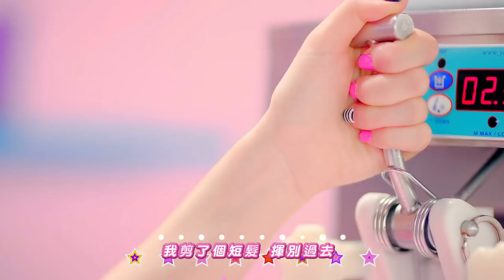王牌女神AOA - 短髮 (華納official HD 高畫質官方中字版)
王牌女神AOA
《A級精選 BEST SONGS FOR ASIA》台灣獨占CD+DVD 影音珍藏盤
首張韓語迷你專輯《短髮》 台灣獨占CD+DVD 影音珍藏盤
09.12開始搶購、09.26實體與數位同步發行

王牌女神AOA「短髮」與「迷你裙」全台正在數位搶先聽!!
「迷你裙」[ ♬ 數位音樂平台]
更多日韓音樂消息，請加入台灣華納日韓官方臉書